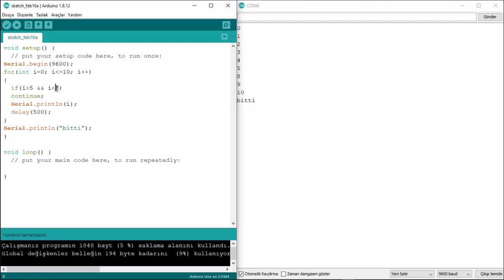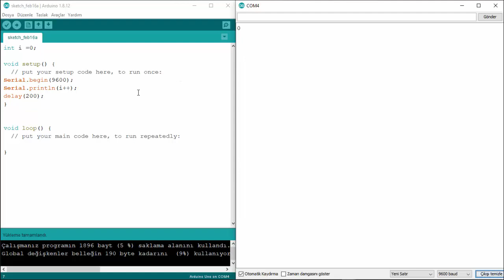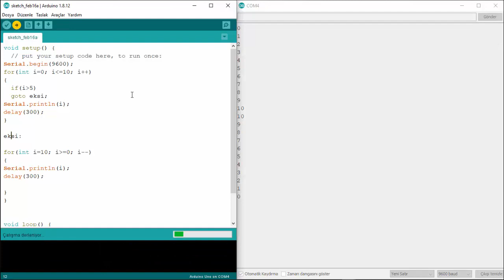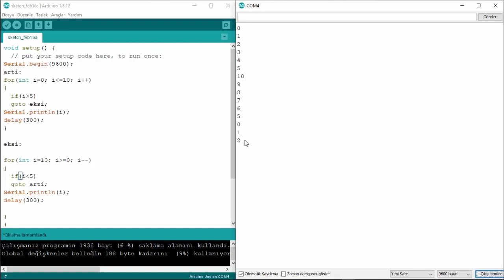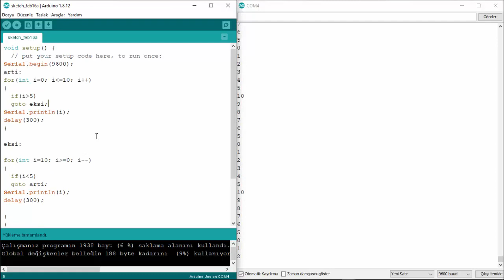Arduino Dersleri - Ders15 - Break, Continue, Return, Goto Anahtar İfadeleri